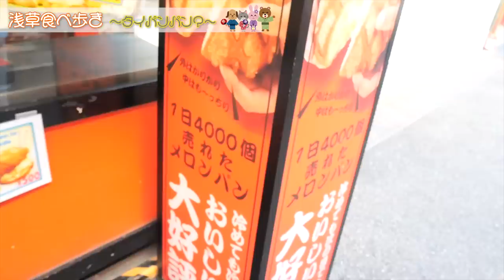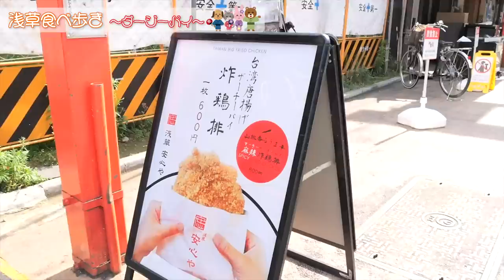【デート💕】浅草の食べ歩き！！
「ニコこれ vol.241」
2022年7月10日(日)
初台DOORS

発売日
1部 5/19(木)21時00分～
2部 5/19(木)21時30分〜
(先着/お一人様2枚まで)

【チケット購入URL】
1部

Dance reference 👀 [  ]
Music🎶 [  ]
Dancer💃 - チェゴ(Chego)(체고) 【  haruka kotone maho  】

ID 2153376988